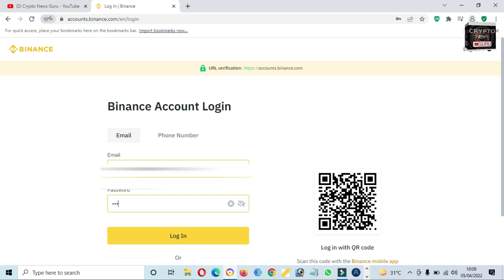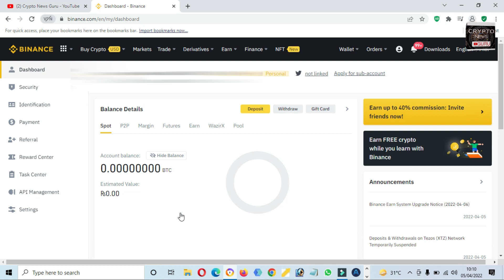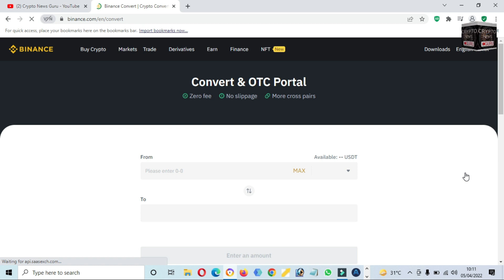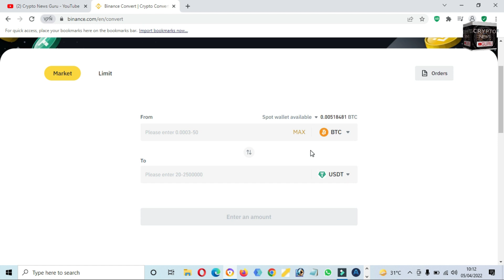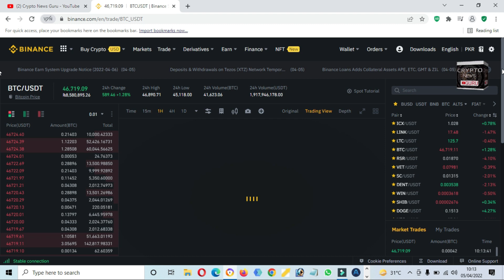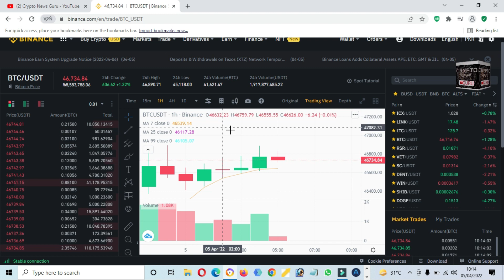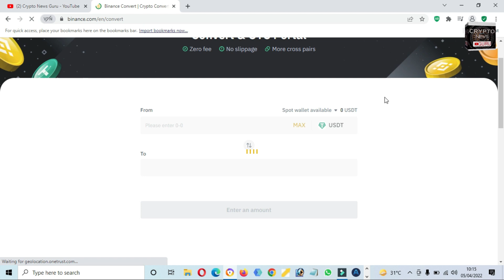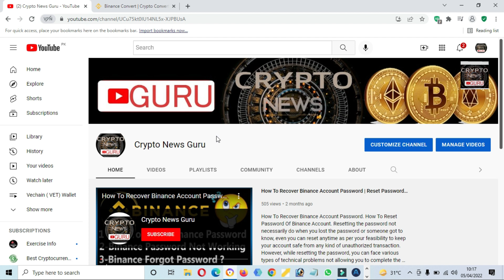How To Convert Bitcoin to USDT on Binance | Sell Bitcoin To USDT | Crypto News Guru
How To Convert Bitcoin to USDT on Binance. we are trying to teach you 2 different ways of converting Bitcoin (BTC) to Tether (USDT) in Binance exchange. we will teach you this matter and how to change my btc to usdt on binance step by step in 2 different methods.